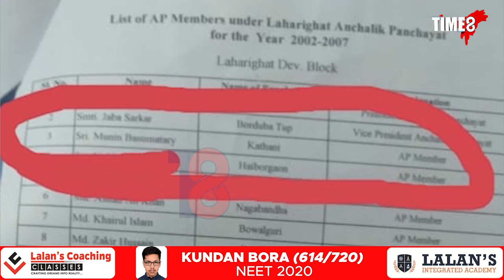লাহৰিঘাটত আজৱ কাণ্ড। ককায়েকৰ প্ৰমাণপত্ৰত সেনাাবহিনীত চাকৰি কৰিলে ভাতৃয়ে।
লাহৰিঘাটত আজৱ কাণ্ড। ককায়েকৰ প্ৰমাণপত্ৰত সেনাাবহিনীত চাকৰি কৰিলে ভাতৃয়ে। অৱশেষত ৰঙাঘৰৰ আলহী হ'ল দুই ভাতৃ।